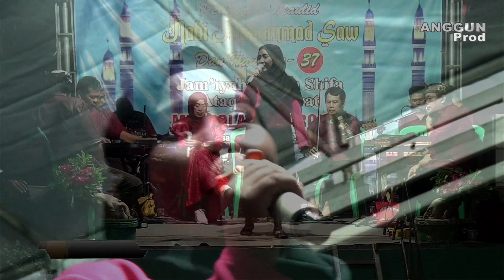IKAN DALAM KOLAM ll LIVE MUSIC QASIDAH MODERN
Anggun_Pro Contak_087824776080